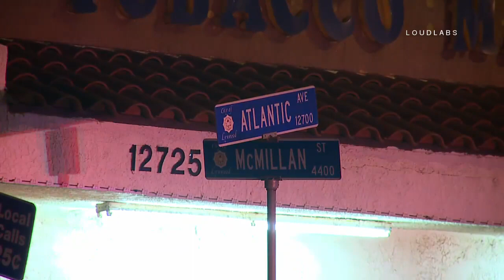Auto vs Pedestrian Hit & Run / Lynwood RAW FOOTAGE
LYNWOOD - A man was struck by a passing vehicle on Atlantic Blvd in Lynwood and the vehicle that hit him did not stop. The victim was found by Sheriffs Deputies and paramedics were called. The man was transported in critical condition by fire personal.